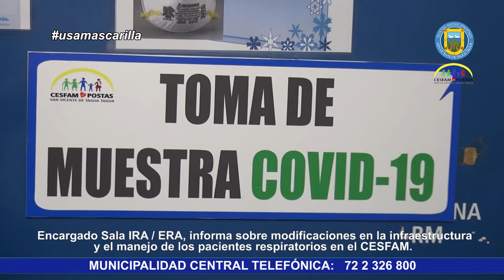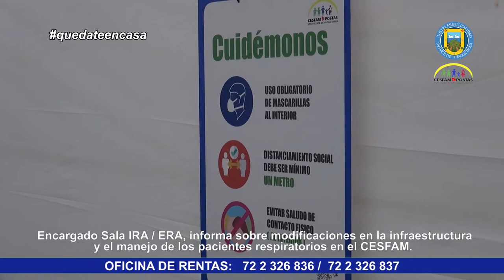CESFAM MODIFICA FUNCIONAMIENTO PARA ATENCIÓN DE PACIENTES RESPIRATORIOS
El encargado de la sala IRA-ERA del Cesfam, kinesiólogo Mario Gaete, informó sobre las modificaciones a la infraestructura del establecimiento y del manejo de los pacientes respiratorios que se ha efectuado, para enfrentar la crisis generada por la pandemia del COVID-19.

Según relata el profesional, en la entrada al Cesfam se estableció una vía de ingreso diferenciada para los pacientes que se presentan con alguna condición respiratoria crónica o una patología aguda, ya sea resfriado común, bronquitis, dificultad respiratoria o algún tipo de intensificación de su enfermedad crónica.

Para atender a estos pacientes, se cuenta con una instalación debidamente separada del resto del establecimiento, donde son revisados por un kinesiólogo, quien hace la primera evaluación y luego pasa al médico, quien diagnostica y determina el tratamiento. Si se sospecha de un contagio por coronavirus, pasa a una zona de aislamiento donde es atendido por un médico y se activan los protocolos pertinentes, establecidos por la autoridad sanitaria.

Finaliza el encargado de la Sala IRA-ERA, llamando a la responsabilidad a quienes son casos sospechosos y se han tomado el PCR, para que, de ser posible, esperen el resultado haciendo cuarentena preventiva desde el primer minuto. Y para la comunidad en general, un mensaje al autocuidado: “Esta situación que estamos viviendo es una situación bastante compleja, y quienes mejor que nosotros, para cuidarnos a nosotros mismos”.